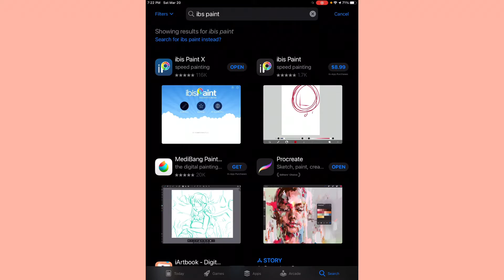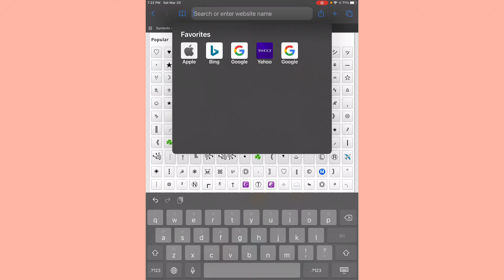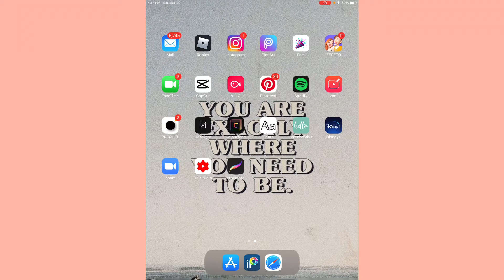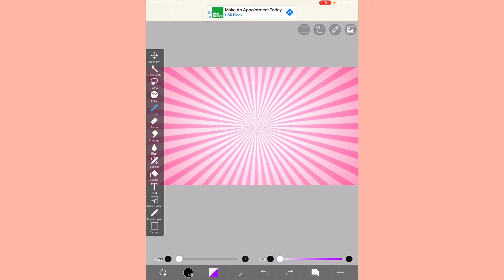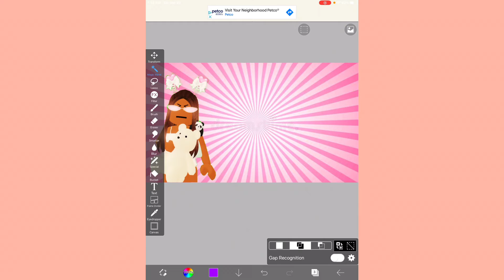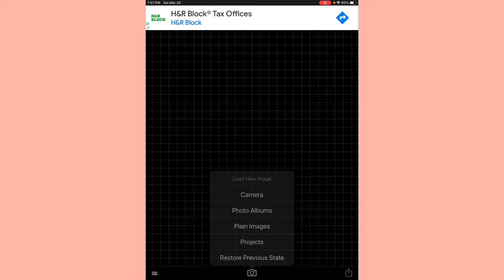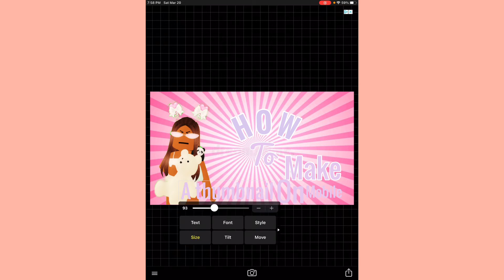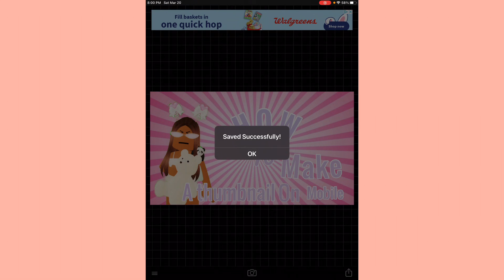How to make a ROBLOX thumbnail on MOBILE! || it’s Mimi 🌴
I hope you learned how to make a thumbnail !

Roblox name is
mimilupa11 sadly I only accept friends because if I accept fans I will have to accept all of them but there is a 200 friend limit!

not saying social medias un till face reveal!

˗ˏˋ we are the Williams Family !!⇢ ࿐ྂ
questions you might be wondering

xoxo